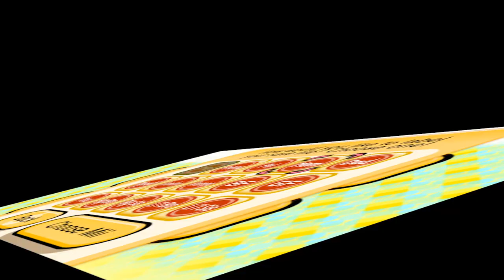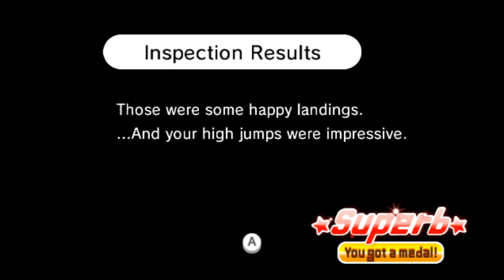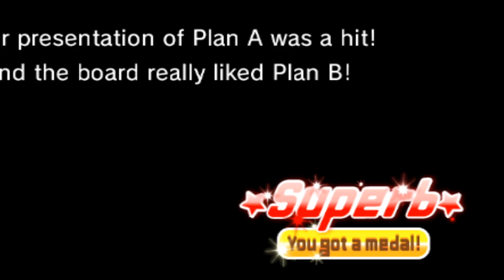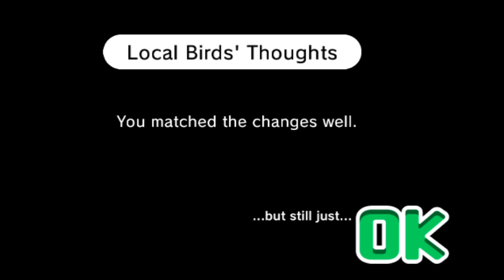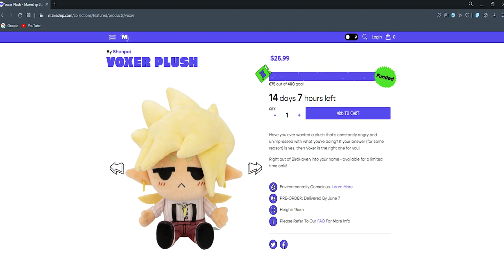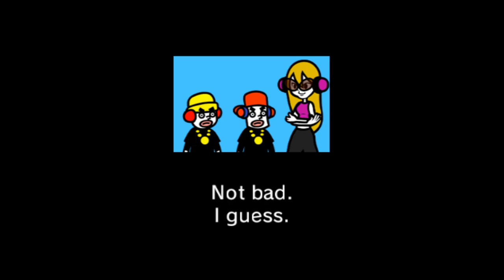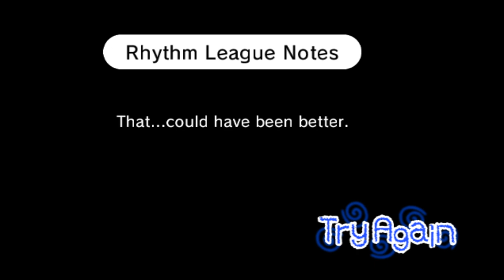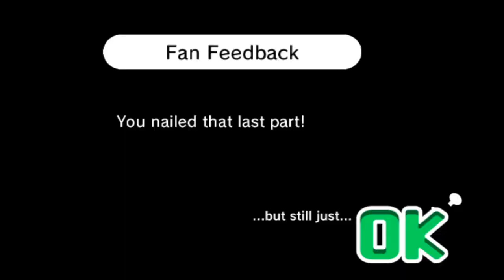Rhythm Heaven Defeated Me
Even though I beat Rhythm Heaven... did I... truly? Beat rhythm heaven?

Go buy Voxer plush here!!!
He is only available for a limited time and then never again

Edited by:
Fede - Highlight